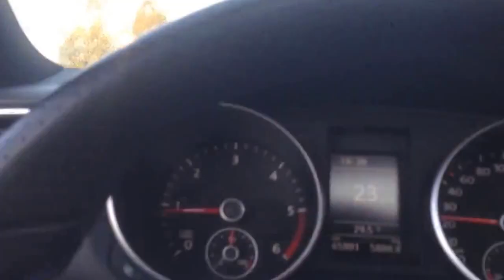Maserati Granturismo - Béjaïa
Une pure beauté italienne.. Admirez moi cette oeuvre!